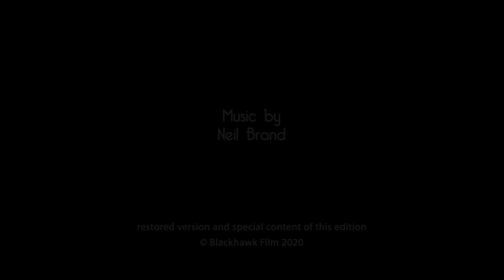Lobster Films/Pathecomedy (1925)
From the Leo McCarey-directed Charley Chase comedy short Looking for Sally (1925), found on the Criterion Collection Blu-ray of Love Affair (1939). Includes closing as well.